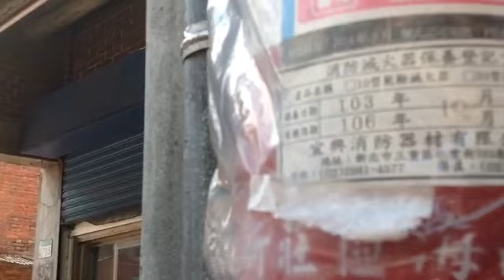周老師談新莊歷史